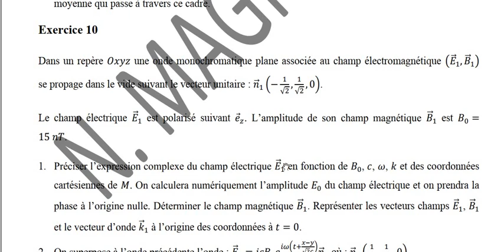Exercice 10 : superposition d'ondes planes + ondes stationnaires + polarisation.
Dans cet exercice nous proposons la superposition de deux ondes planes sinusoïdales, cela engendre une onde stationnaire ou une onde progressive, dont la nature de la polarisation est différente.
Bonne lecture